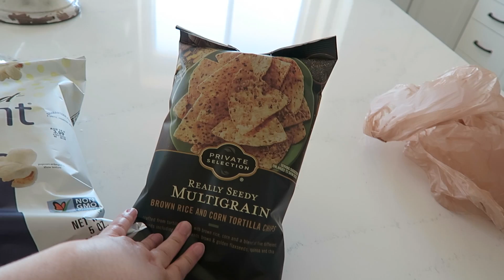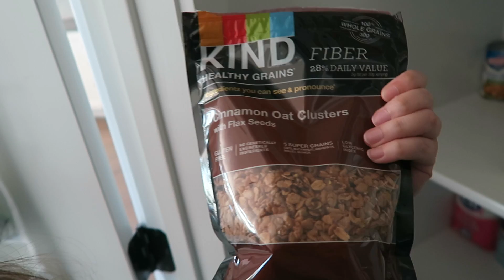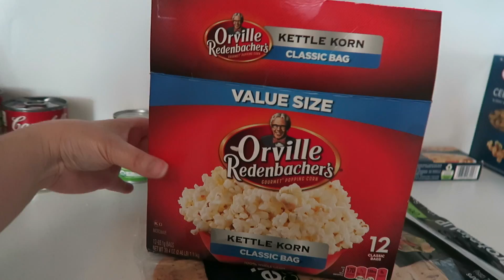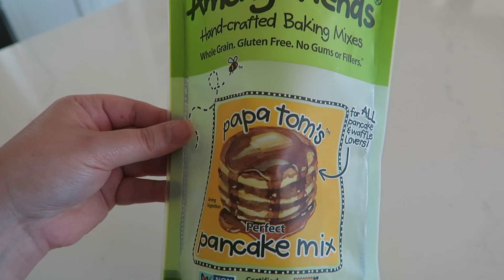Grocery Haul & Food Bits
We went grocery shopping, and had fun making some yummy meals! All with my sweet little helper, Harper :)